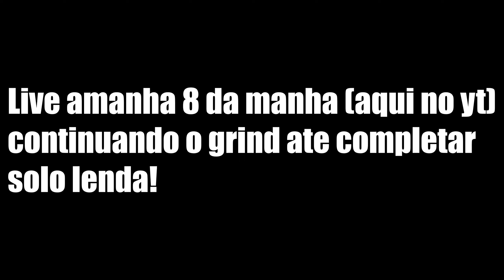Solo Investida Lenda (Round 35) | Destiny 2 Luz Adentro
assim que completar eu postarei os vídeos das builds que usei.